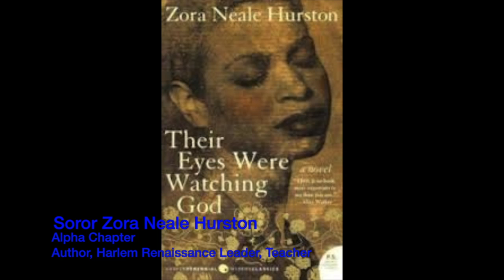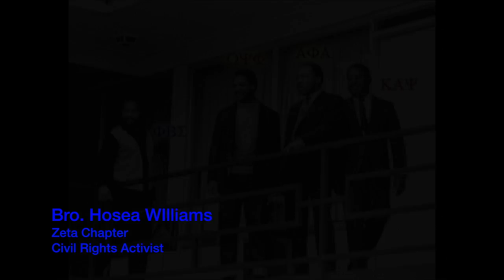100 Years of Service and History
This video is about Black History with regards to Phi Beta SIgma Fraternity, Inc. and Zeta Phi Beta Sorority, Inc.